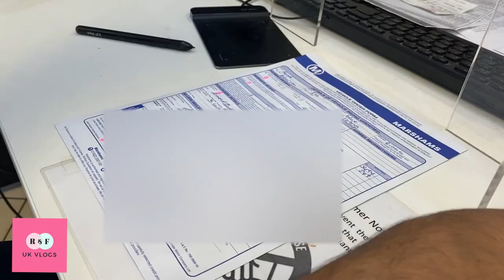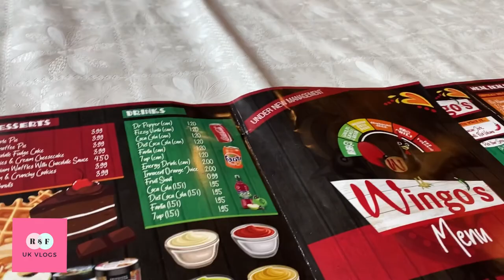BUYING MY SON HIS FIRST CAR!!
We brought our sons first car from Marshams in Maidstone, Kent.  We found they had great  quality stock of cars and offered really good friendly service.

When you buy from a dealer you’ll have some protection, whereas buying privately really is a case of buyer beware.
If buying from a dealer, remember:
-Many used car dealers have their vehicles independently checked, and will be members of a trade association. This means they will follow codes of practice and should ensure you’re in safe hands.
-Used car dealers are bound by law to make sure that everything they sell is:
Of satisfactory quality – This means that the quality of the car is in keeping with its age, make, model, mileage etc.
-Fit for purpose – That the car is capable of carrying out all the functions you would expect of it.
-Legal to drive – It is illegal for anyone to sell a car that does not meet legal requirements.
-Matches its description – If the advert says the car has central locking it must be in working condition. If any features that are described in the advert are missing or non-functioning then the dealer is in violation of the Sale of Goods Act.

CHECKLIST:
Engine - Check for leaks, oil level, head gasket condition and exhaust smoke.
Gearbox and clutch.

Bodywork - Check the outside and underneath – a torch is useful for the latter.

Wheels and tyres - Tread depth, rubber condition and makes of each tyre.

Interior - Check the boot, dash (for mileage and warning lights) and electronics thoroughly.

Test drive - Don’t hold back here, drive it until you have checked everything you want to.

Documents - V5c, service history and MoT (although this is now available)